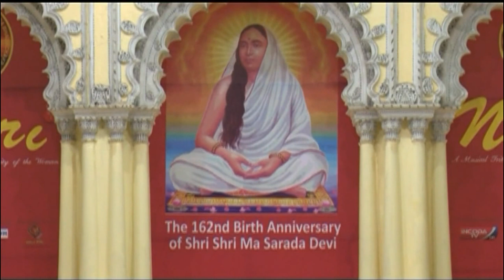Morning Meditation| Ruchira Panda | Raga Basant Mukhari Part II | 2014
Ruchira Panda with Pandit Samar Saha renders Raga Basant Mukhari in Naari Festival. The intellectually rich slow exploration of an early morning raga - in quintessential Kotali Gharana style.

Raga: Basant Mukhati
Composition: Pandit Manas Chakraborty

Vidushi Ruchira Panda (Vocal)
Pandit Samar Saha (Tabla)
Shri Anirban Chakrabarty (Harmonium)
Naari Festival, 2014, Kolkata

PARAMPARIK, Kolkata's unique Indian Classical Conference since 2002.
PARAMPARIK has made 8000+  underprivileged students from rural Bengal, successful professionals.